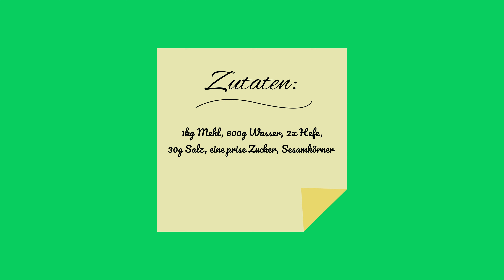BROT & PIZZATEIG für das BESTE WEISSBROT EVER!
CODE: HAUPTSTADT10